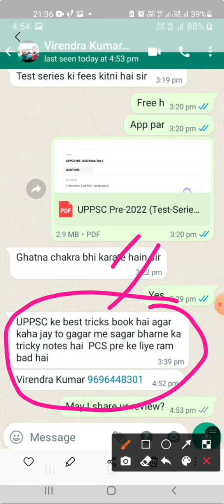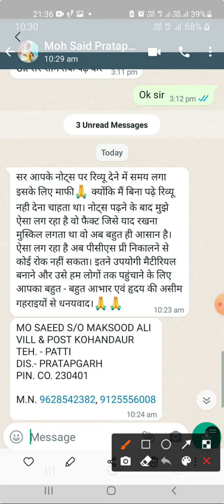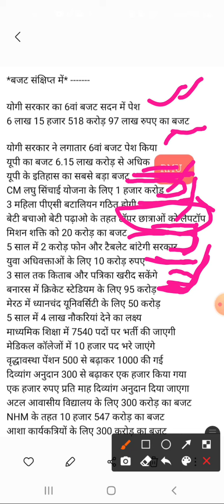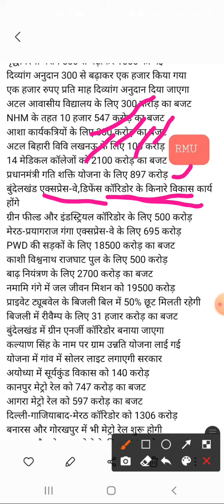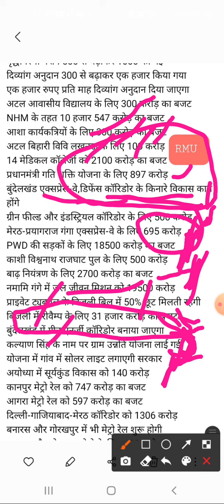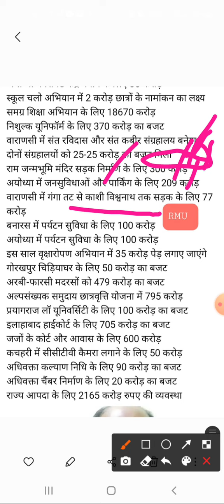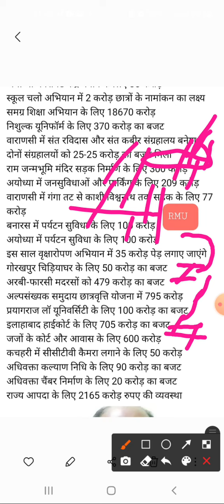उत्तर प्रदेश बजट 2022 -23 आसान शब्दों में| UP BIDGET 2022 | UP BUDGET 2022 -23 | UP BUDGET 2023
किताब फ्री पाने का आज अंतिम दिन है इसके बाद कीमत ₹3000 ही हो जाएगी तथा आज ₹1000 का डिस्काउंट भी है आप केवल 2000 में संपूर्ण नोट्स व चार किताब फ्री पा सकते हैंUPPSC RO ARO 2022

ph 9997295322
gktricksbyrmu

UPPSC
UPSC
BPSC
RAS
MPPSC
UKPSC
HPSC
HCS
UPSSSC
UPTET
SUPERTET
ALL JOB PREPARATION

500 रुपए की छूट का आज अंतिम दिन है कल से NOTES  की कीमत 3000 ही होगी,
विद्यार्थियों को उत्तर प्रदेश से स्पेशल लोक सेवा आयोग उत्तर प्रदेश की परीक्षा 2022 के लिए तथा लेखपाल के लिए या सुपर टेट या आर ओ ए आर ओ 2022 -23 के लिए पढ़ना है यह ट्रिकी वीडियो क्लासेस है जहां FACT आपको याद रहेंगे इसकी पिछली कीमत ₹1000 थी आज आप सभी के लिए ₹149 में उपलब्ध है

20 दिन यह कर लीजिए| PRE पास हो जाएगा| UPPSC PRE 2022 DATE | UPPSC PRE 2022 NEW DATE | LATEST NEWS

रिजल्ट की सूचना| UPPSC MAINS 2022 RESULT | UPPSC MAINS RESULT 2022| UPPSC LATEST NEWS | NEW DATE

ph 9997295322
gktricksbyrmu